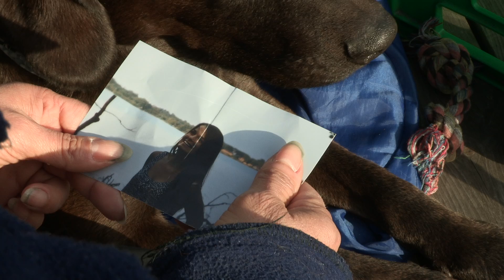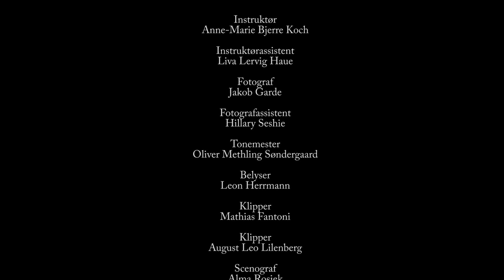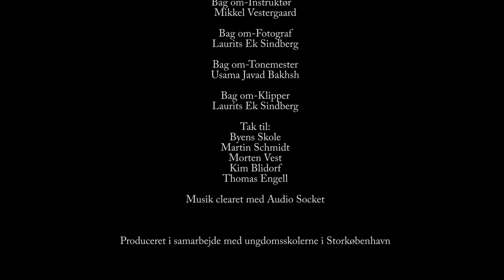Roden2 KBH H 2014 2015 På Kanten